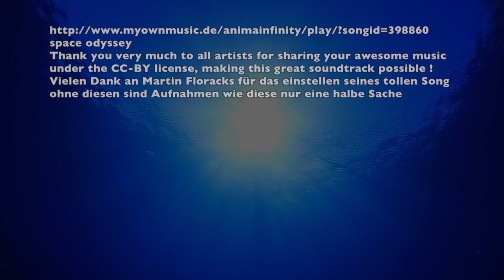clip oktober2014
Danke an Martin Floracks ) für seine tolle Musik, so macht das Spass Unterwasseraufnahmen zu präsentieren.